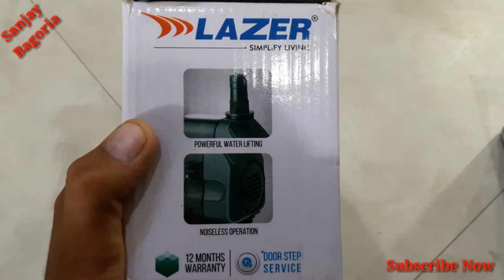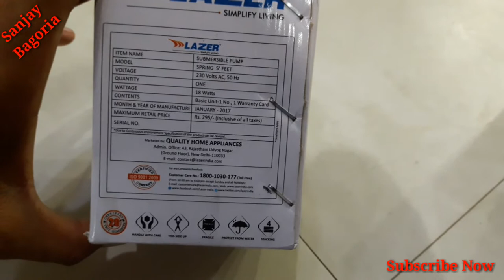How to Purchase Best Submersible Pump For Air Cooler Lazer Spring 5 Fut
Sanjay Bagoria

हेलो फ्रेंड्स हमारे यूट्यूब चैनल में आपका स्वागत है आज की वीडियो में हम आपके लिए लेकर आए हैं लेजर कंपनी का कूलर वाला समरसेबल पंप जो लोहे वाले कूलर होते हैं उनके अंदर जो पानी का टैंक होता है उस टैंक के अंदर एक पानी वाली मोटर लगाई जाती है वह मोटर पानी को चक्कर साइड में जो घास वाली जाली होती है वहां तक पहुंचाती है यह जो पानी वाली मोटर होती है इसको समर्सिबल पंप बोला जाता है इस वीडियो में हम आपको बहुत ही बढ़िया और बेस्ट कंपनी की यह पानी वाली मोटर दिखा रहे हैं यह लेजर कंपनी की है 1 साल की गारंटी होती है इस वीडियो में हम आपको यह लेजर कंपनी वाली पानी की मोटर को अन बॉक्सिंग करके दिखाएंगे और यह कितने वाट बिजली रहती है इस तरह से जो भी मेन मेन पॉइंट है सब हमने इस वीडियो में बता रखे हैं मार्केट में इस मोटर का प्राइस लगभग ₹230 के आसपास है